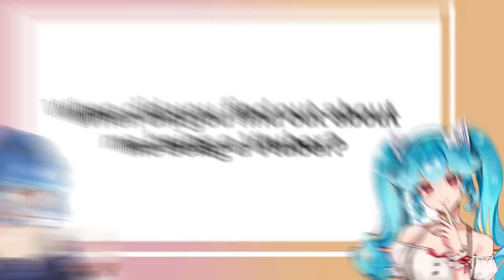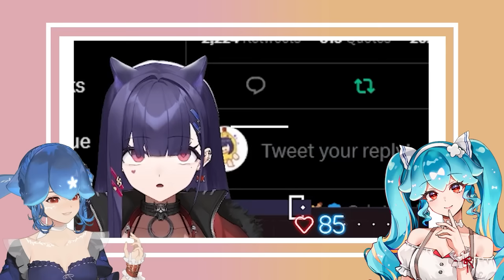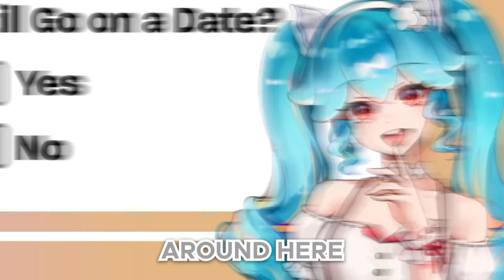My Little Sister's First Impressions of Vtubers